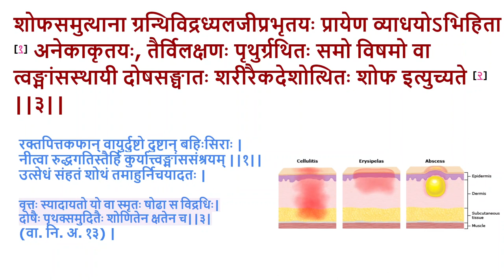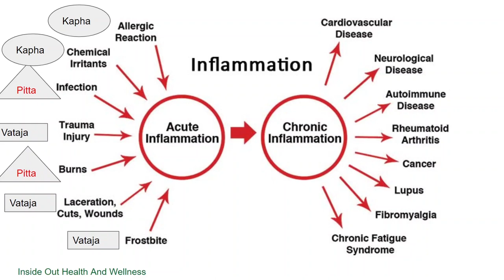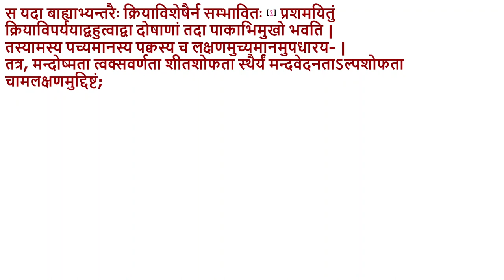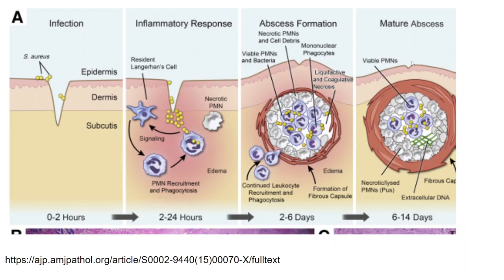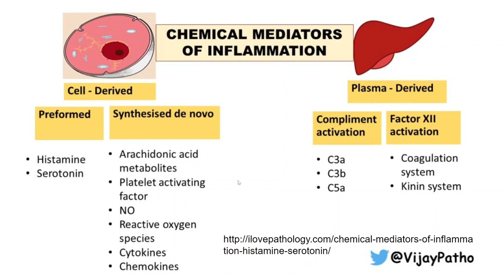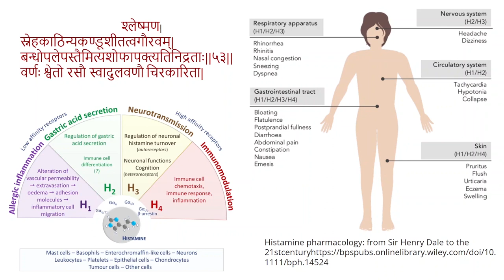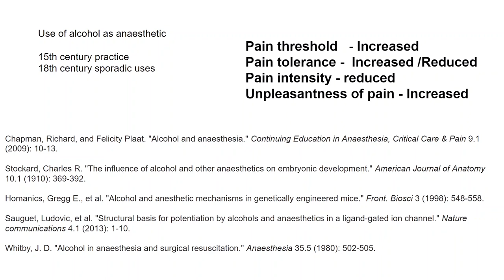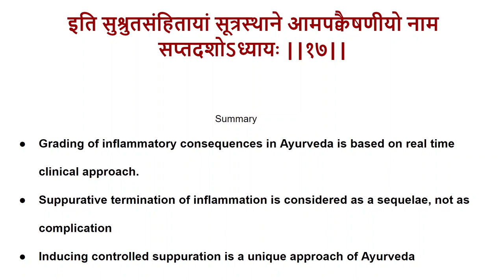Lecture on "aama-pakvaishaniya" Chapter- 17 By- Prof. Muralidhara Sharma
Lecture on
"aama-pakvaishaniya" Chapter- 17
 By- Prof. Muralidhara Sharma

Ayurveda Network is Established under PMMMNMTT scheme of the Ministry of Education, and supported by the Ministry of Ayush under “Ayurgyan” Central Sector Scheme for “Web-based (on-line) educational programs” being coordinated by Rashtriya Ayurveda Vidyapeeth, New Delhi